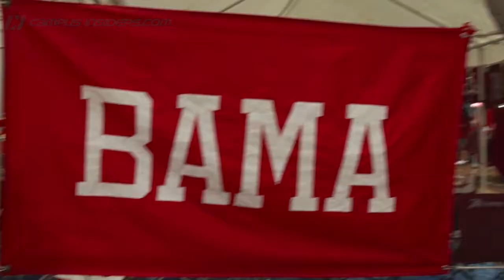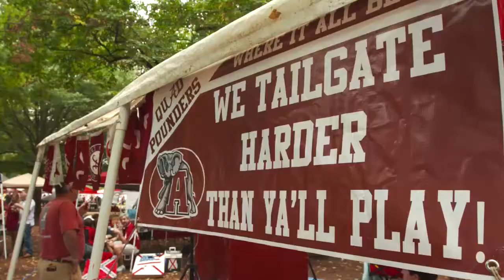Tailgate Traditions: Alabama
We rolled into Tuscaloosa to see how Alabama Football fans do game day.